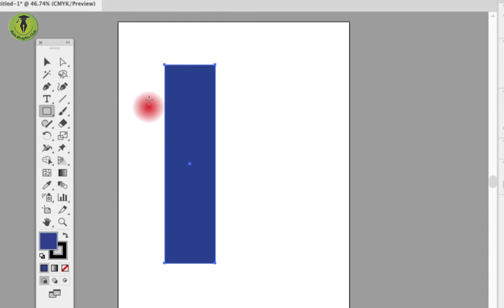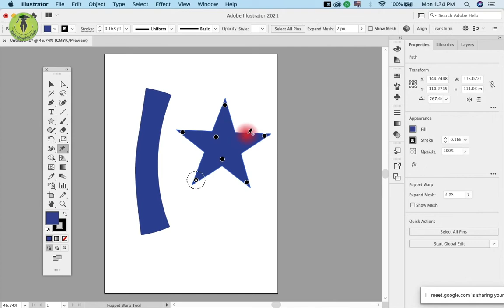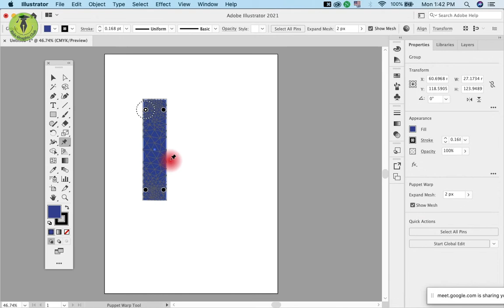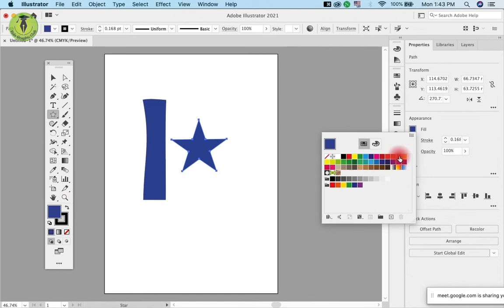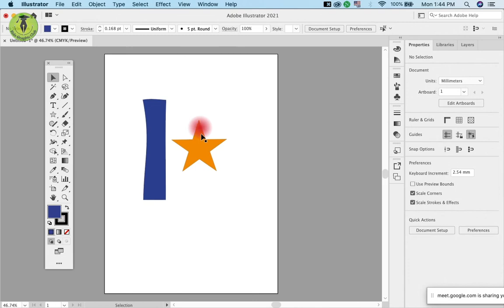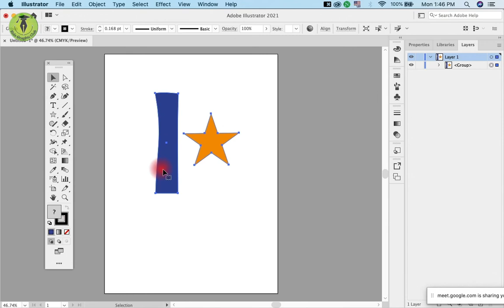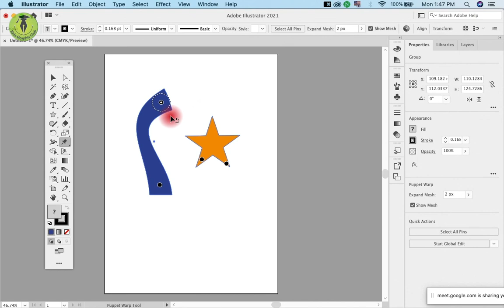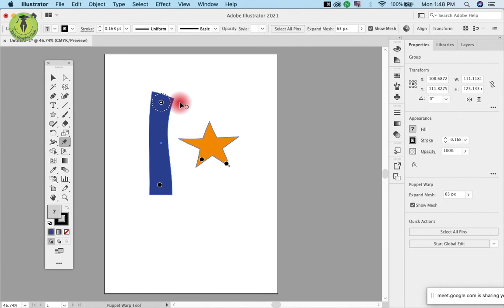Adobe illustrator 2021 full course for beginners ( Puppet Warp Tool ) in Urdu/Hindi | Class 28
Puppet Warp Tool